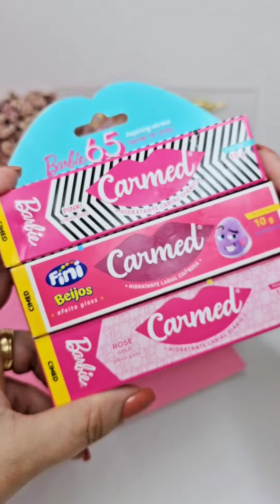Carmed Personalizado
Link meia de seda Passo Fofo

Link. Microfone sem fio boya